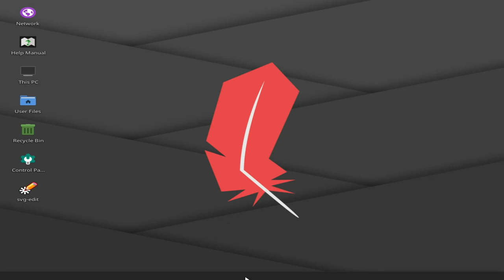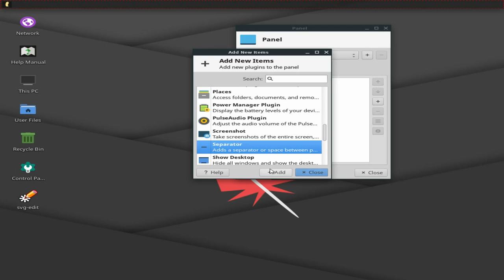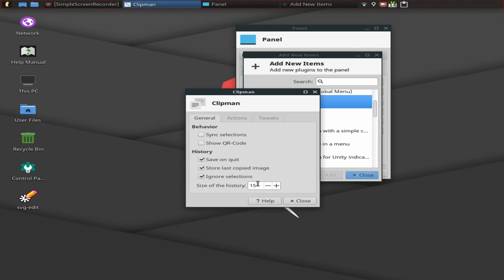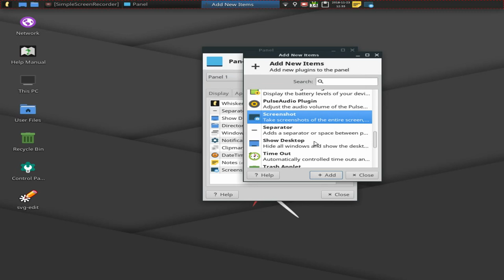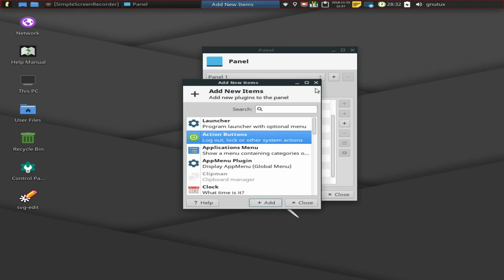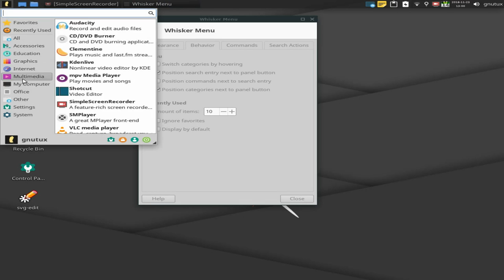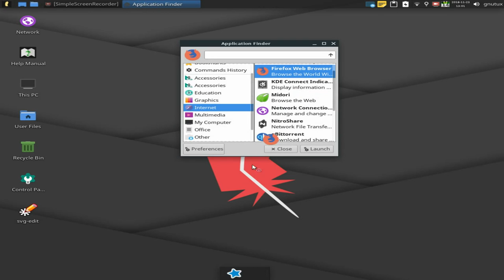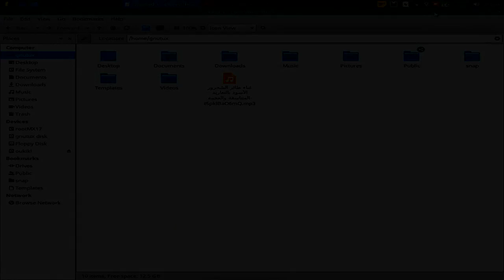أهم إضافات شريط مهام xfce و طريقة تخصيصه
هذه قناة تستخدم برمجيات حرة في إنتاج محتواها.
النظام:gnu/linux
التوزيعة:kdeneon
برنامج المنتاج:kdenlive
برنامج تعديل الصوت:audacity
تسجيل سطح المكتب:simplescreenrecorder